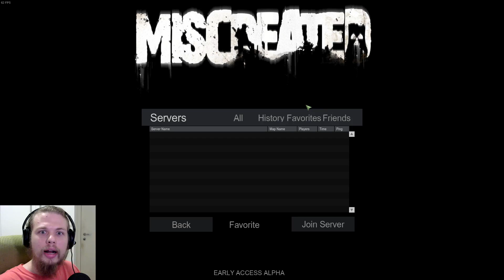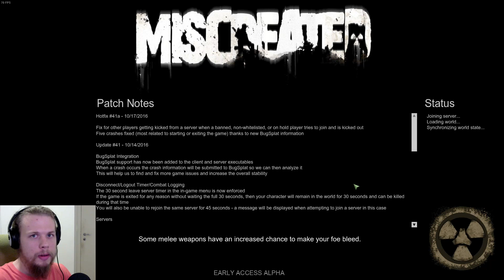MISCREATED #31 | LOS HERMANOS | Gameplay Português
Fala meus amigos! Neste gameplay em português lhes trago Los Hermanos do Miscreated. Todo cuidado é pouco...

Miscreated é um jogo de sobrevivência hardcore, online e multiplayer, passado em um futuro pós-apocalíptico.

▬▬▬▬▬▬▬▬▬ INFORMAÇÃO SETUP ▬▬▬▬▬▬▬▬▬
CPU: Intel i7-4790K
MB: Asus Z97-PRO GAMER
GPU: NVidia GeForce GTX 970
RAM: 2x8GB HyperX Savage 2400 Mhz
HD: SSD Kingston 240GB+ HDD 500GB
PSU: Seasonic M12 II Bronze EVO EDITION 850W ATX 12V